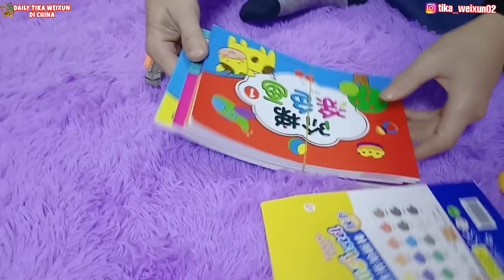BERGADANG UNBOXING DAN LANGSUNG PASANG SEMUA BARANG YANG SUDAH ADA DIRUMAH DESA TERPENCIL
teman-teman Sebelumnya TERIMAKASIH BANYAK atas komentar baik kalian dan kami meminta maaf swbesar besarnya kalau komentar kalian KAMI tidak bisa balas satu-satu karena  sangat banyak terus kami juga memiliki kesibukan disini bisa dibilang juga sangat sibuk karena perbaikan rumah berbenah rumah dan bikin video untuk mwnghibur kalian. kami juga menjaga baby di rumah karena pamer dan mamer kerja kalau hari kantor begini
sekali lagi maaf yaaah komentar kalian tidak bisa kami balas satu-satu, Tapi kami baca satu persatu kok  teman-teman.
Terima kasih untuk yang sudah komen. Terima kasih atas saran masukan dan juga tman-teman
Teman-teman

yuuuk ikutin  keseruan kami kali ini   dari awal sampai habis jangan di-skip semoga kalian suka dengan video kali ini yaaah ...

yang baru gabung selamat bergabung di channel kami , semoga betah yah dan jangan bosan bosan hehehehe
jangaaan di skip skip yaaah😚😉😉